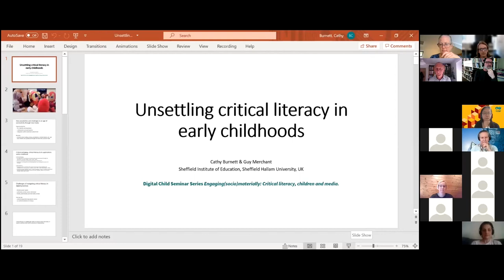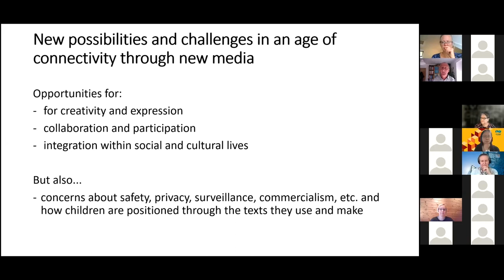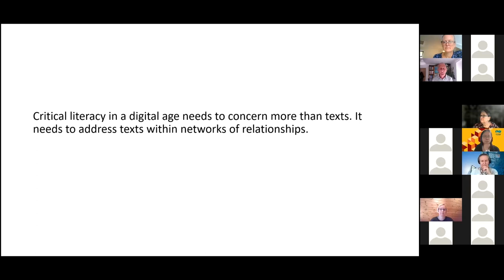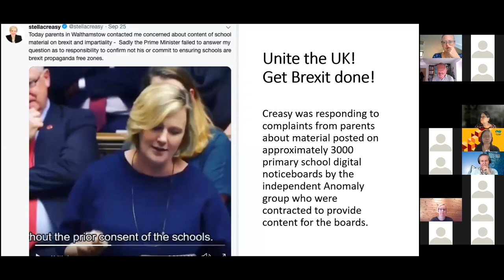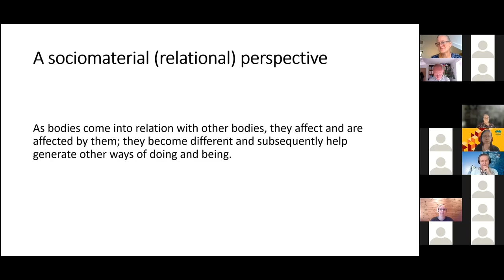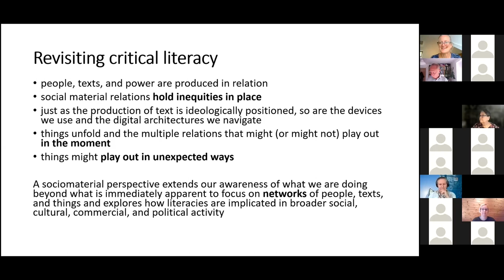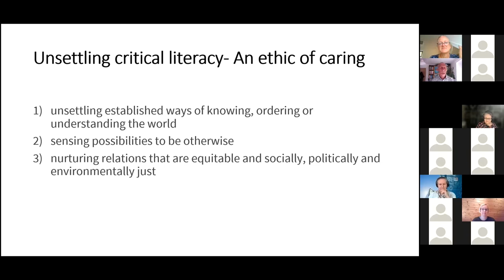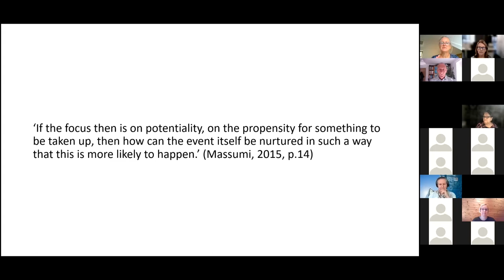Unsettling critical literacy in digital childhoods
This event was held on 22 September 2021, and was part of the Digital Child Seminar Series 'Engaging(socio)materially: Critical literacy, children and media'.

SPEAKERS
Professor Cathy Burnett and Professor Guy Merchant (Sheffield Institute of Education, Sheffield Hallam University)

CHAIRS
Chief Investigators Professor Annette Woods and Professor Michael Dezuanni

Recognising the increasingly complex ways in which text entangles with social, political, economic and everyday life, it might well be that the need for an emphasis on critical literacy in education has never been more pressing. A sociomaterialist response to the precarity of our times however starts from the assumption that reality is always unstable and always subject to change, and that the work of educators and researchers is always unavoidably part of what is going on. Such perspectives have sometimes been criticised for sidelining the workings of human power and agency.

In this presentation, however, we argue that the radical contribution of a sociomaterial perspective is in: 1) unsettling established ways of knowing, ordering or understanding the world, 2) sensing possibilities to be otherwise, and 3) nurturing relations that are equitable and socially, politically and environmentally just. These combine, we suggest, to contribute to an ethic of caring. We consider how such ideas can help us reframe critical literacy practice with young children and reflect on how the relational work that teachers do with children may provide the foundations for working generously, generatively and ethically with possibility and potentiality in literacy education.

Cathy Burnett is Professor of Literacy and Education at Sheffield Institute of Education, Sheffield Hallam University, UK, where she leads the Language and Literacy Education Research Group. Her research has focused predominantly on the relationship between new technologies and literacies within and beyond educational contexts from a sociomaterial perspective.  She has published widely for academic and professional readerships and her recent books include New Media in the Classroom: Rethinking Primary Literacy and Undoing the Digital: Literacy and Sociomaterialism (both with Guy Merchant). She is Immediate Past President of the United Kingdom Literacy Association.

Guy Merchant is Professor of Literacy and Education at the Sheffield Institute of Education, Sheffield Hallam University in the UK. His research explores the ways in which literacy and technology intersect in the lives of children and young people. Guy is a founding editor of the Journal of Early Childhood Literacy and has written extensively about literacy and new media. He is co-author, with Cathy Burnett, of Undoing the Digital (2020), and New Media in the Classroom (2019), and a contributing editor for Virtual Literacies (2013); New Literacies around the Globe (2014); Literacy, Media, Technology (2016) and The Case of the iPad (2016).